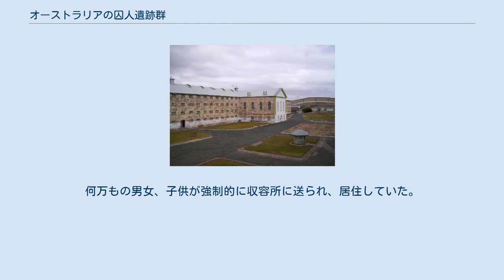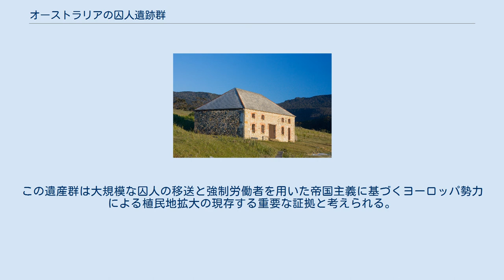オーストラリアの囚人遺跡群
オーストラリアの囚人遺跡群（オーストラリアのしゅうじんいせきぐん）はオーストラリア連邦にあるユネスコの世界遺産群（文化遺産）。
18世紀から19世紀にオーストラリアで大英帝国によって建てられた刑場遺跡。
登録遺跡はタスマニア州、ニュー・サウス・ウェールズ州、西オーストラリア州、ノーフォーク島内の計11ヶ所に点在する。
 主にタスマニア州、ニュー・サウス・ウェールズ州、西オーストラリア州の海岸線及びノーフォーク島に位置していて、かつて大英帝国のオーストラリアにおける植民地拡大時代にアボリジニの人々がそこに移住するよう強制された。
何万もの男女、子供が強制的に収容所に送られ、居住していた。
この遺産群は大規模な囚人の移送と強制労働者を用いた帝国主義に基づくヨーロッパ勢力による植民地拡大の現存する重要な証拠と考えられる。
 囚人遺跡に収監されていた囚人の詳細な記録（職業・罪状・判決内容・身体的特徴・識字率・獄中態度など）が、2007年にユネスコ記憶遺産に登録されている。